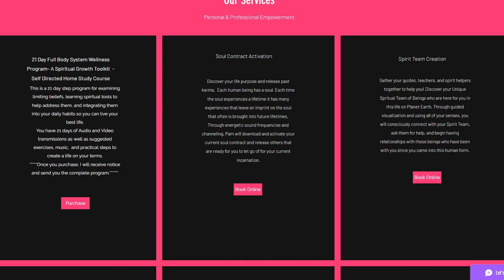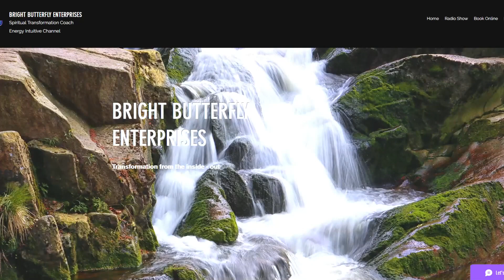Introducing the Hosts of the Empower Me Show | The Dr. Pat Show | Pam Bright & David Buck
What does it mean to be a spiritual being having a human experience? What will it take for you to fully claim your empowered life? What is the message that you have to share with the world? These are just some of the questions that the Pam Bright and husband David Buck address in the Empower Me Show with Pam Bright, Mondays at 3pm on Transformation Talk Radio.

    / lightangel1962